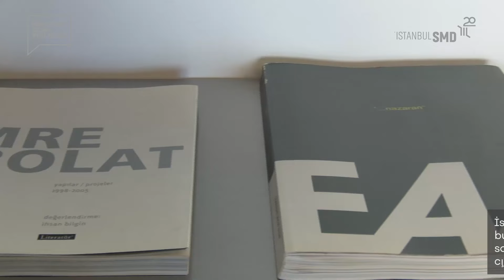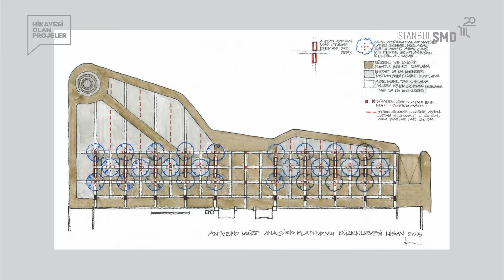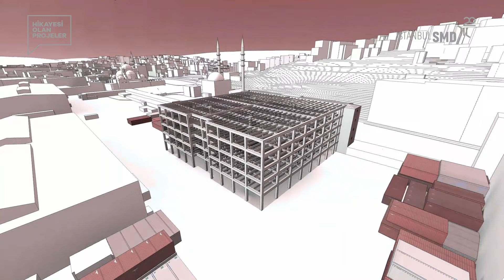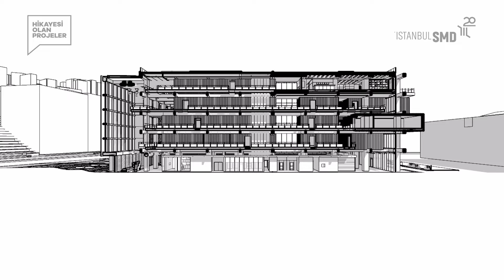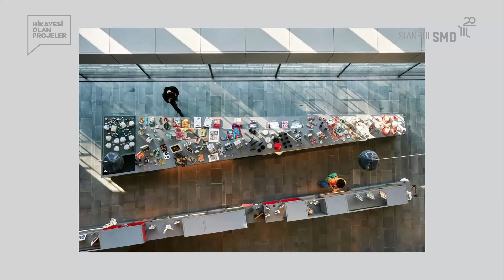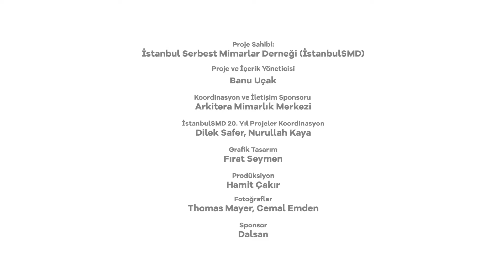Hikâyesi Olan Projeler: İstanbul Resim ve Heykel Müzesi (Emre Arolat ve Yalçın Karayağız)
20 yıldır Türkiye’nin önemli yapılarına imza atan İstanbul merkezli serbest mimarlık pratiklerinin yürütücülerinden aldığı güç ve yapı sektörünün tüm paydaşlarının desteğiyle mimari süreçlerin niteliğinin artırılması için projeler üreten İstanbulSMD, 20. yaşında kapsayıcı bir yaklaşımla tüm yıla yayılan ve farklı paydaşları buluşturan içerikler oluşturuyor.

Mimarlık kültürünün yaygınlaştırılması, nitelikli mimarlığın görünürlüğünün artırılması amacıyla projelendirilen Dalsan’ın desteklediği “Hikâyesi Olan Projeler” söyleşi dizisinde Türkiye’nin önde gelen mimarları, hikâyesi olan projelerinin işverenleri veya projenin ortaya çıkmasında önemli rol oynayan farklı paydaşları ile sohbet ediyorlar.

0:00 Giriş
01:01 Tanışma ve birlikte çalışmaya karar verme sürecinden bahsedebilir misiniz?
04:47 Müzenin hikayesini sizden dinleyebilir miyiz?
09:01 Tasarım sürecinden bahsedebilir misiniz?
20:22 Süreç, çıkan ürün, iş birliğiniz içinize sindi mi?
26:37 Müzenin Halil Ethem Bey'e uzanan serüvenine de değinebilir misiniz?
29:38 Eklemek istediğiniz bir şey var mı?

Proje Sahibi: İstanbul Serbest Mimarlar Derneği
Proje ve İçerik Yöneticisi: Banu Uçak
İstanbulSMD 20. Yıl Projeler Koordinasyon: Dilek Safer, Nurullah Kaya
Grafik Tasarım: Fırat Seymen
Prodüksiyon: Hamit Çakır
Fotoğraflar: Thomas Mayer, Cemal Emden